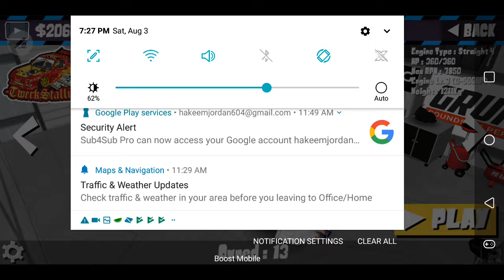Fr legends: Having really bad luck 2019